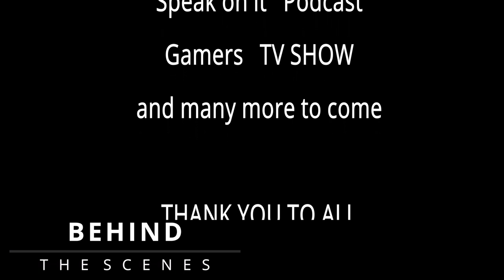CITY OF KINGS - GUERO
NEW ORIGINAL SERIES
     CITY OF KINGS

PROJECT

Story
 CRIME DRAMA SET IN KANAS CITY MISSOURI. IT SHOWS THE OUTLOOK OF
INNER CITY DRUG WAR. AN OLD SYSTEM LOSES CONTROL OVER THE STREETS.

Plot
City of Kings, A crime drama based in Kansas City Missouri. It's also a spin-off series of the Movie Golden Gloves. The story follows three Local Drug dealers who fight for territory, while the cops investigate a major Drug trafficker from Miami Florida.

NETWORKS THAT WE ARE PITCHING IT TOO.

PRODUCTION COMPANY
 Blue Line Studios produces videos, movies, and TV shows. The company's Mission is to give Kansas City an opportunity to become Actors.

FUNDING

The funding will help pay for locations, wardrobe, props, and food.